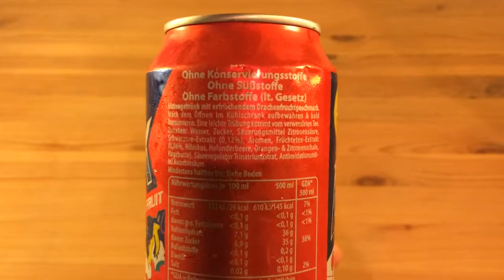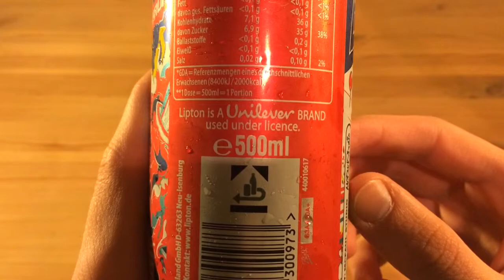Lipton Brisk Dragon Fruit Ice Tea Review/Test German/Deutsch HD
Hi Leute!

Nach langer, langer Zeit gibt's endlich mal wieder ein Video! Ich entschuldige mich jetzt nochmals für die Unannehmlichkeiten, dass keine Videos kamen!

Heute habe ich ein Review bzw. Test vom Lipton Brisk Dragon Fruit Eistee! Ich hoffe es gefällt euch! :)